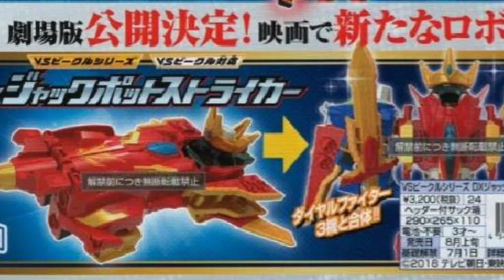Lupinranger Vs Patranger Updates 2018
Here's another updates for the Kaitou Sentai Lupinranger vs. Keisatsu Sentai Patranger series. Here's Lupin X and Patren X which has the one identity as he used the X Changer to transform into these forms. Lupin X ' mechas is called the X Train Silver and X Train Fire  and Patren X' mechas is called the Train Gold and Train Thunder as it combined in to X Emperor that has two forms.

The pic above is the Magic Dial Fighter as the new armament to combine with Good Striker for the new Mecha of Lupinrangers  as it will be debut this August and Trigger Machine Splash as the new armament to combine with Good Striker for the new Mecha of Patrangers to be debut this September.

The movie Mecha which is the Jackpot Striker as it combine with Lupinrangers' Red Dial Fighter, Blue Dial Fighter and Yellow Dial Fighter to combined into Lupin Rex and Patrangers' Trigger Machine 1Gou, Trigger Machine 2Gou and Trigger Machine 3Gou to become Pat Rex that will debut on the upcoming movie their upcoming movie Kaitou Sentai Lupinranger vs. Keisatsu Sentai Patranger en film this August ,05,2018.

 Here's another  updated for the Kaitou Sentai Lupinranger vs. Keisatsu Sentai Patranger  series, as it features the new Trigger Machine 1Gou Explosive Clear Version of Patren1Gou as it shows the shining form creating  a shield against explosives, and built a special armor to attack Ganglers.